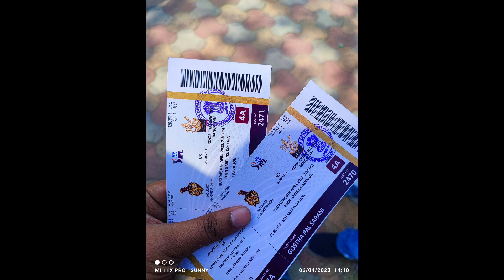Virat Kohli Dekhna Stedium gya aur kya hogya | Ipl 2023 CSK Vs Gt Live Match Enjoy | Ipl RCB Vs KKR